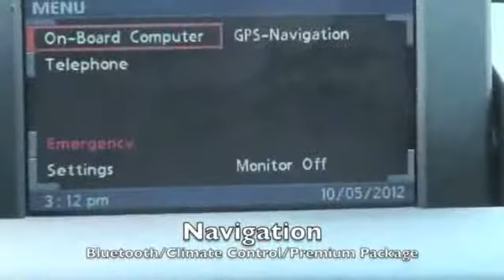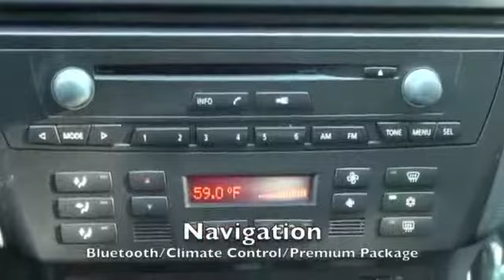Circle BMW 2008 BMW X3 On Sale Now!